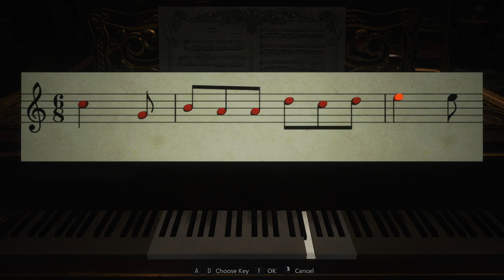RE8 Hilly ep1